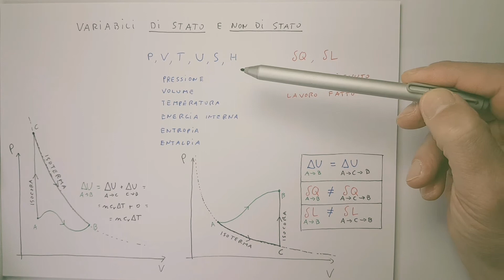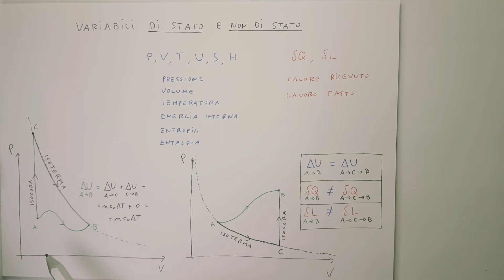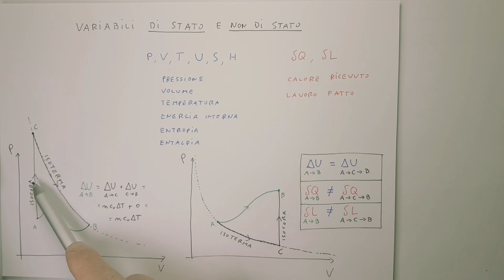Variabili di stato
Variabili termodinamiche, con particolare riferimento al significato di variabile di stato di un gas